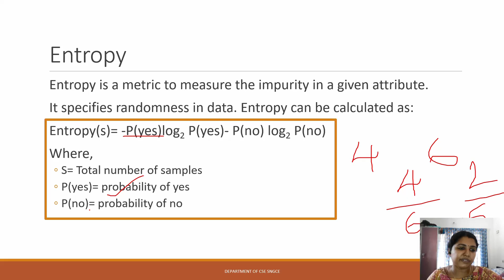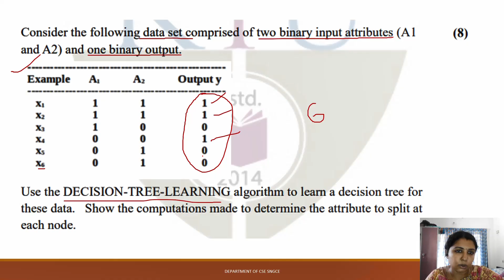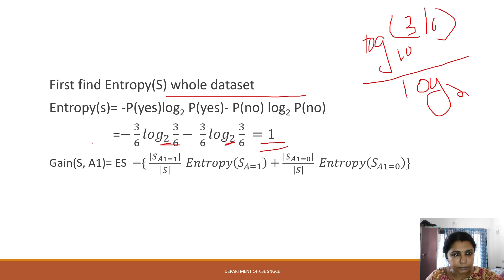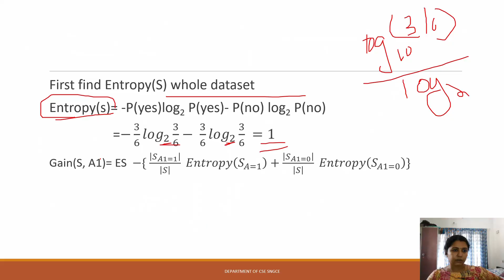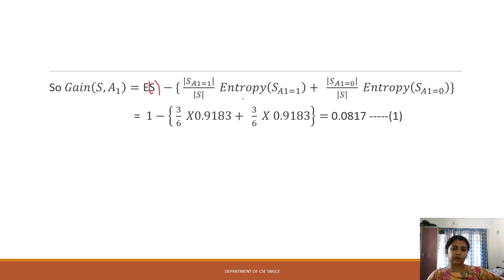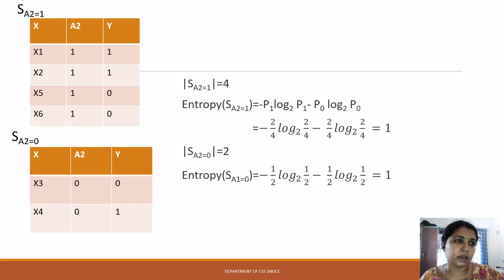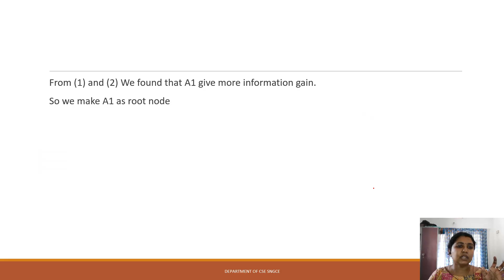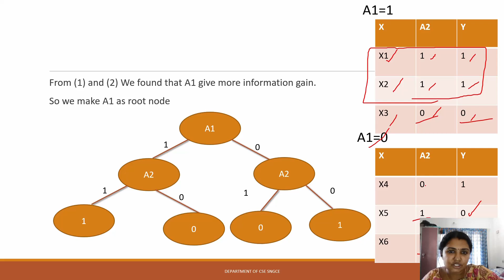8marks Sure Question Decision Tree Problem Artificial Intelligence 2019 new scheme module5 Malayalam